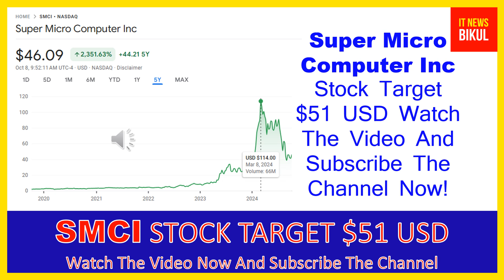SMCI Stock - Super Micro Computer Inc Stock Breaking News Today | SMCI Stock Price Prediction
SMCI Stock - Super Micro Computer Inc Stock Breaking News Today | SMCI Stock Price Prediction | SMCI Stock Target